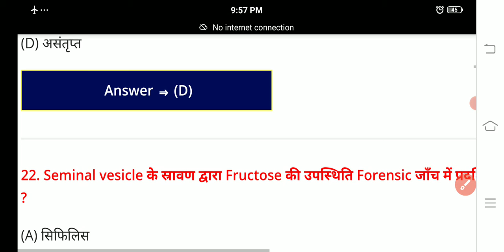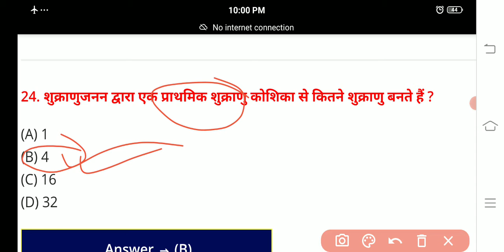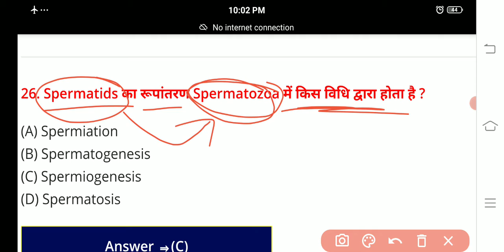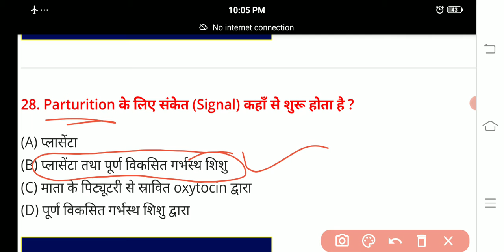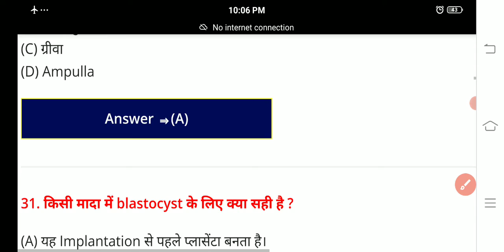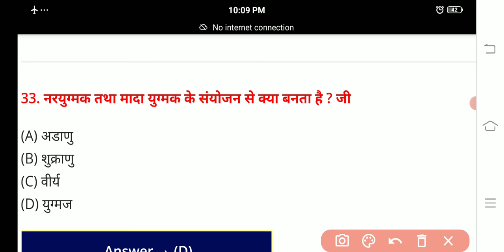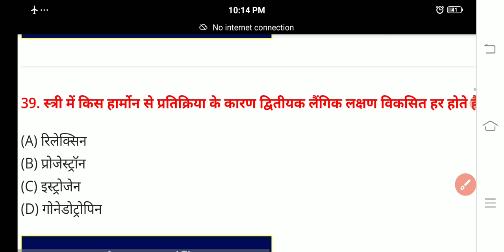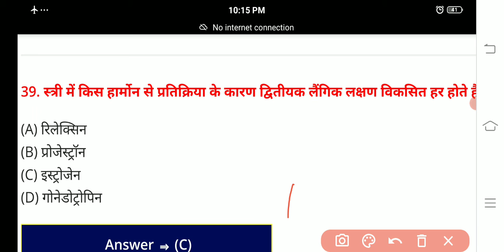Class 12th biology objective questions( part -1) / मानव जनन / chapter -3 in hindi.